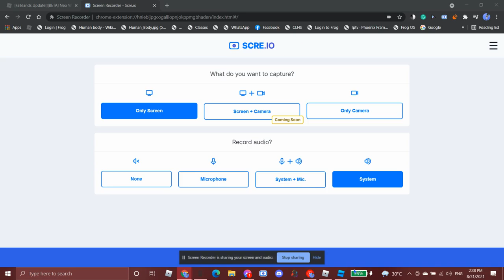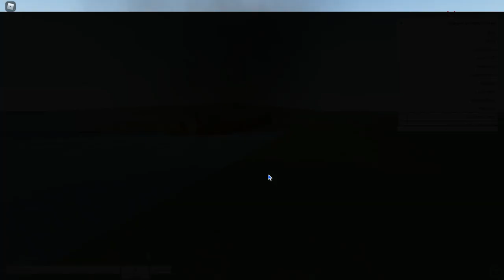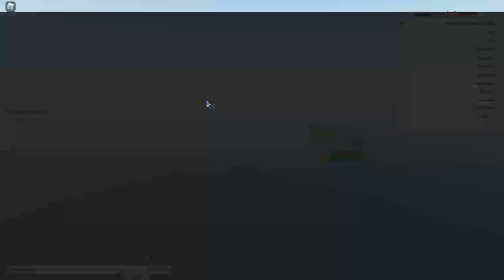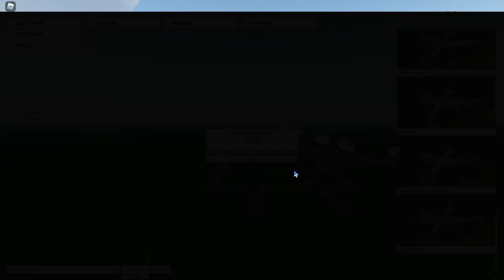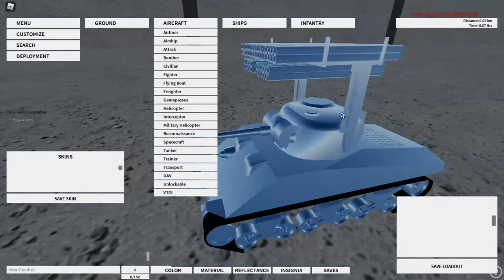🎣🦈🍥Merdeka RoyalMalaysianAirForce (TUDM) NeoWarfare Flight🍥🦈🎣